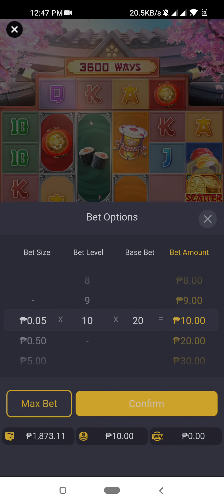solid lucky neko / pocket games soft